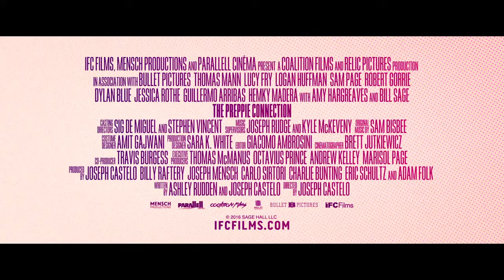The Preppie Connection Fragman - The Preppi Connection Official Trailer #1 2016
Başrollerinde Lucy Fry, Thomas Mann ve Amy Hargreaves'in oynadığı 2015 yapımı The Preppie Connection filminin fragmanı.